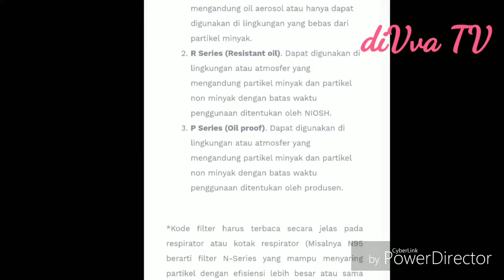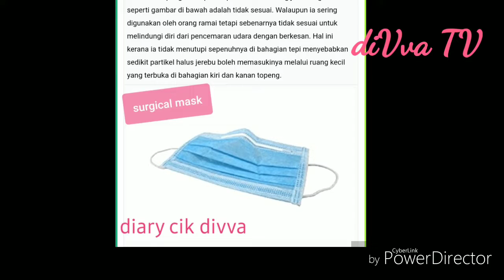Info Mask muka yang sesuai untuk jerebu...